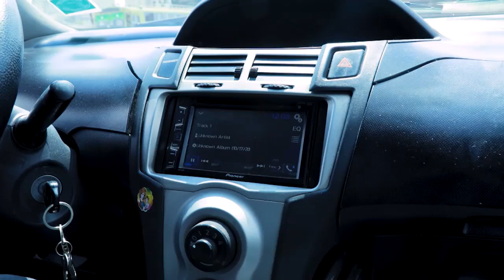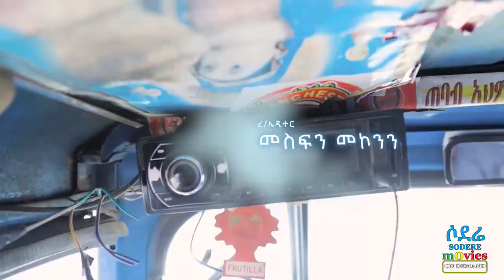ወይ ጊዜ ባለጊዜ ፊልም Wey Gize Music from Ethiopian film 2020